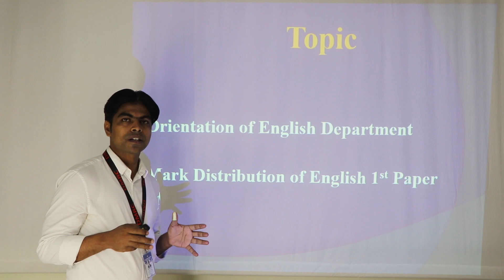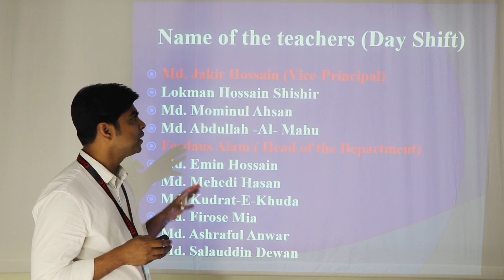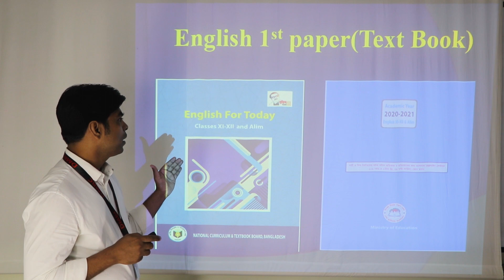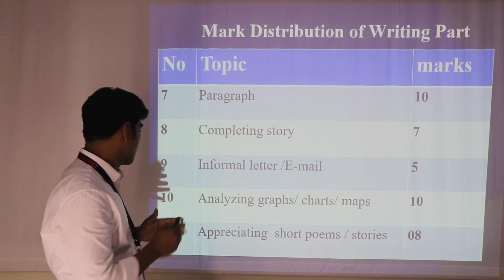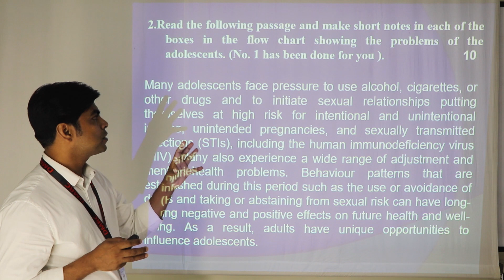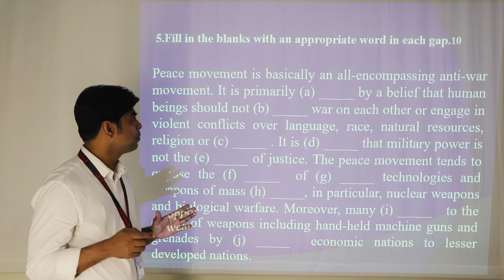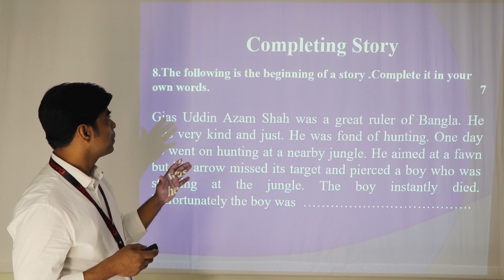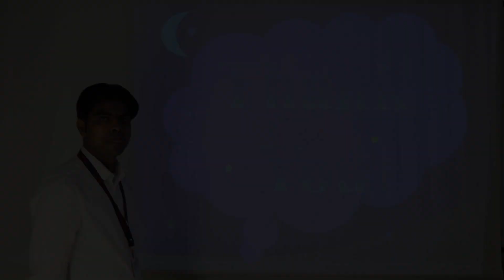HSC English 1st Paper (XI) || Lecture - 1 || DMRC Online Class